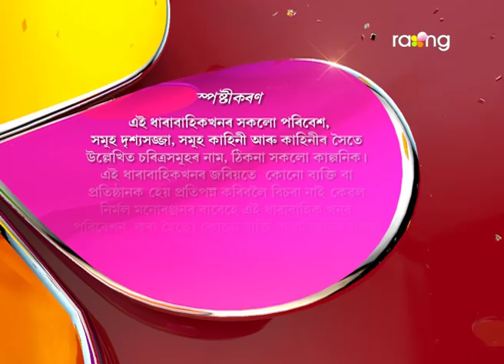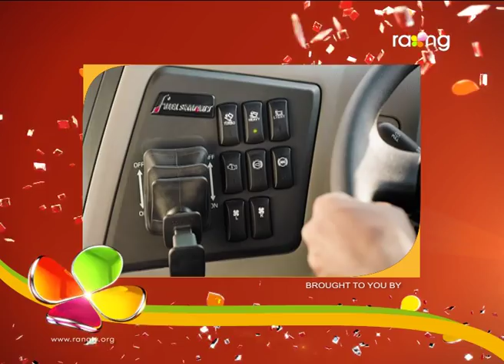Bharaghar - ভাড়াঘৰ | 02nd Spt 2017 | Full Episode | No 658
মনেশ্বৰে কাকতিৰ ভাড়াঘৰৰ পৰা যাবলৈ হুলস্থুল লগাইছে। কিন্তু কিয় বাৰু হঠাৎ যাবলৈ ওলাল মনেশ্বৰ?